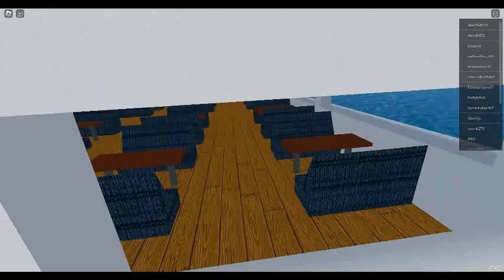rms oceanic 2 sinking (inacurrate)